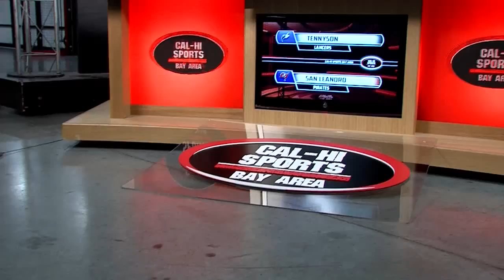San Leandro at Tennyson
BORN TO BE WILD!  YA, LOVE THIS SONG... EXPLODE INTO SPAAAAAAACE!!!

AND WE'LL START OFF WITH TENNYSON, BECAUSE, THEY SCORED FIRST... CHRISTIAN SILVA THROWS TO TYREECE KING WHO TOSSES TO TUK-EYE LAGINIKORO AND THE LANCERS LANCE OUT TO A 8-NOTHING LEAD...

BUT NOT TO BE OUTDONE, SAN LEANDRO ON THEIR FIRST POSESSION, SOPHOMORE DERRICK PURVIS ON THE KEEPER AND THIS YOUNG MAN CAN RUN... STEVIE JOHNSON SUITED UP FOR THIS GAME BUT DIDN'T PLAY, ENTER DERRICK PURVIS... 8-8 TIE GAME...

2 HIGH POWERED OFFENSES IN THIS ONE AS THE PIRATES' RONALD THOMAS THE 2ND RUNS IN HIS FIRST SCORE OF THE DAY...

THEN IN THE 2ND QUARTER SLANDRO IS AT IT AGAIN... PURVIS ON THE RUN  RIFLES IT TO WILLIAM ROSS AND HE'LL RUN... SLANDRO UP 23-8 AFTER THIS... ANYONE STILL CALL SAN LEANDRO, SLANDRO?

AND IT WASN'T JUST THE PIRATE OFFENSE... THE DEFENSE WAS ALL, ARRRRR  AS WELL AS ROBERT JOHNSON GETS THE SAFTEY THERE...

AND OFF THAT SAFETY NORMAN HADDIX WILL receive THE PUNT AND WHEN WE USUALLY SHOW YOU SOMETHING LIKE THIS, YOU USUALLY KNOW IT'S GONNA BE A RUNBACK... 2 GREAT BLOCKS ON THIS PLAY BY ROBERT JOHNSON... HADDIX WITH THE HIZZY and THIS IS A 32-TO-8 BALLGAME.

1ST PLAY OF THE 2ND HALF NOW AND SAN LEANDRO JUST CAN'T HELP THEMSELVES... DERRICK PURVIS OFF THE PLAY ACTION HITS REUBEN BAKER AND THAT'S A DAGGER... PURVIS WITH A HUGE GAME...

AND JUST FOR GOOD MEASURE WE HAVE TO SEE THIS PLAY... OMARI LAND, A SOPHOMORE AS WELL, REEEEEEALLY WANTED TO BE INTERVIEWED AFTER THE GAME BUT I TOLD HIM I'D GET HIM IN THERE... CAN'T STOP THE LITTLE MAN AS SAN LEANDRO STAYS UNDEFEATED IN LEAGUE PLAY FOR THE SECOND STRAIGHT YEAR... 2ND TITLE IN A ROW AS WE TALK TO THE MAN OF THE GAME, DERRICK PURVIS...